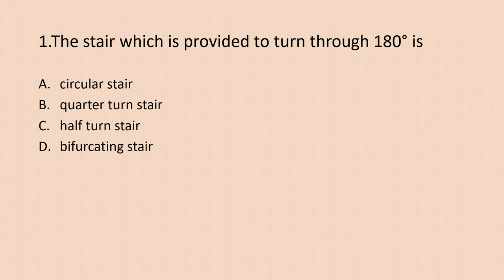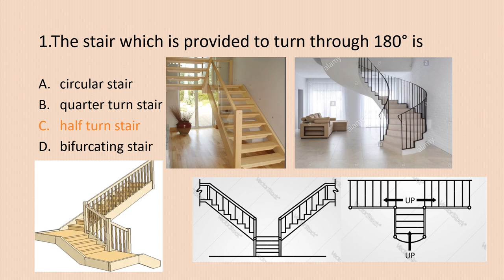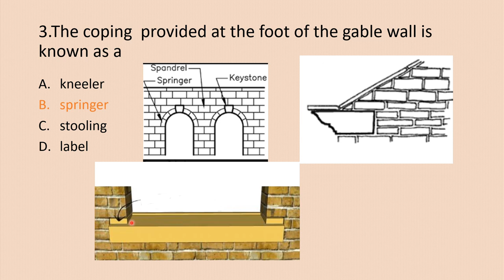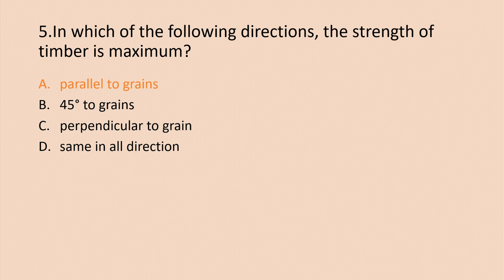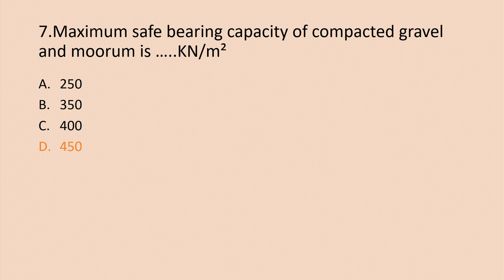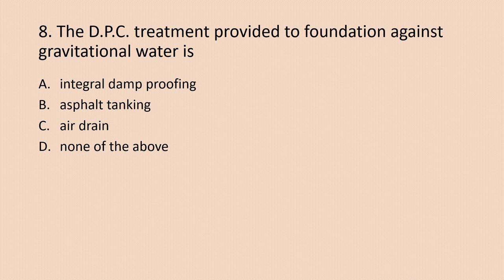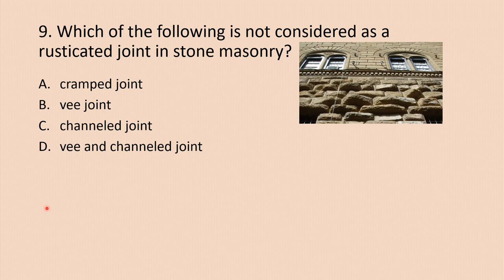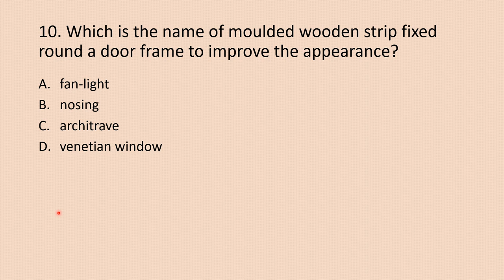Civil engineering/ keralapsc 2020/ overseer/ draftsman/ tracer/ previous year questions discussion